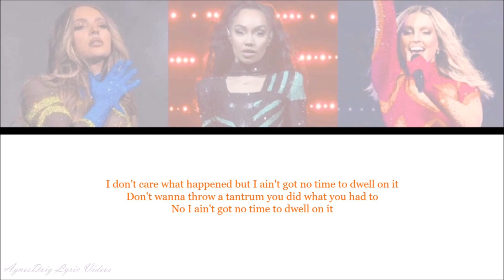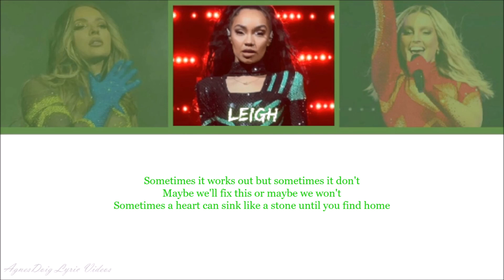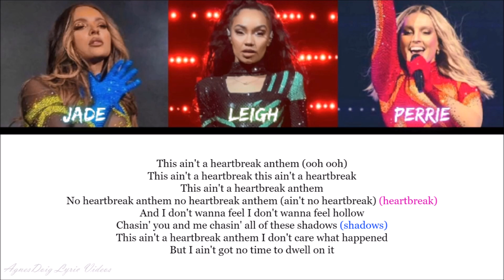Little Mix Heartbreak Anthem (Live from The Last Show) Lyrics Video